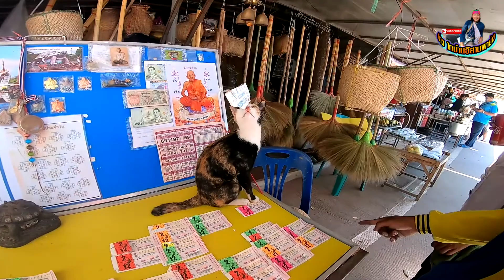เที่ยวเต่างอยขอพรที่สิ่งศักดิ์สิทธิ์ที่จังหวัดสกลนคร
-อาหารการกินแบบไทบ้าน
-กับ" บ่าว  ไทบ้านอีสานพาย่าว.."
-ฝากติดตามช่อง บ่าวไทบ้านอีสานพาย่าว..แนเด้อครับผม..
-สุดยอดแดนอีสานบ้านเฮามีแต่แนวม่วนบ่อึดแต่แนวกิน
 id line:  ball8126
 เพจ:บ่าว ไทบ้านอีสานพาย่าว
 ที่อยู่  บ้านค่ายบุรี ต.ไค้นุ่น อ.ห้วยผึ้ง จ.กาฬสินธุ์ 46240